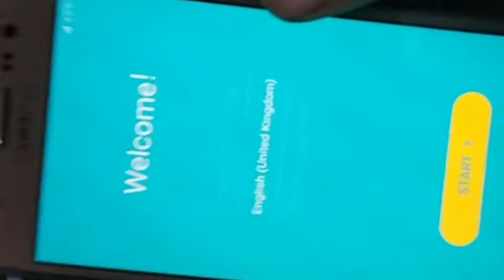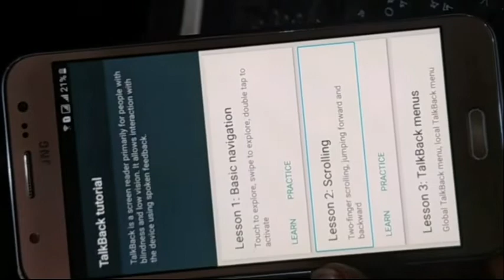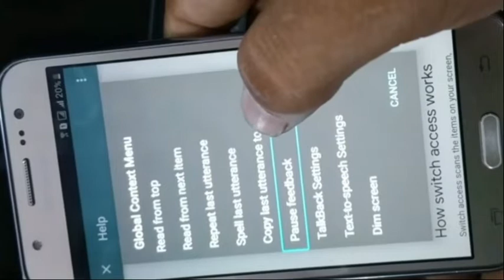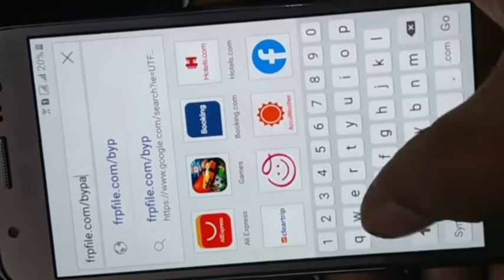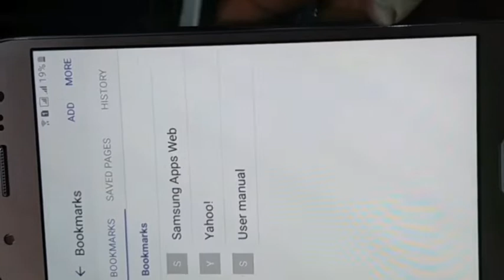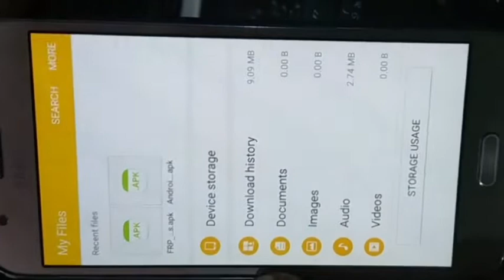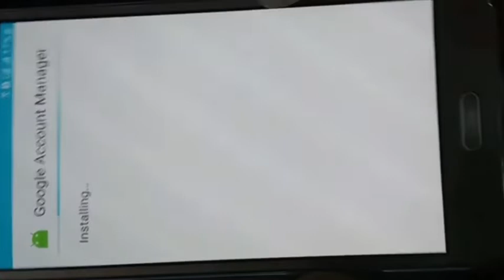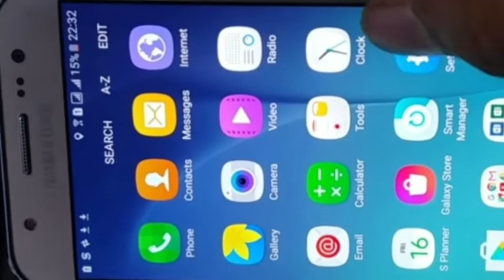Samsung J5 FRPby pass, pag on pindutin ang volume + at power botton,forget act.& password